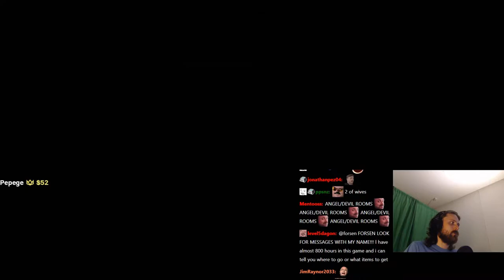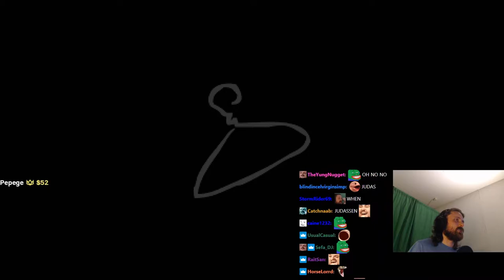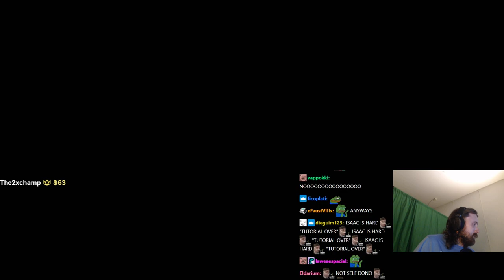Forsen plays The Binding of Isaac: Repentance! - Part 14 (with Chat)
Stream Duration: 6:01:31

General
Format : MPEG-4
Format profile : Base Media
Codec ID : isom (isom/iso2/avc1/mp41)
File size : 15.6 GiB
Duration : 6 h 1 min
Overall bit rate mode : Constant
Overall bit rate : 6 180 kb/s
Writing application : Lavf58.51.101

ID : 1
Format : AVC
Format/Info : Advanced Video Codec
Format profile : High@L4.2
Format settings : CABAC / 4 Ref Frames
Format settings, CABAC : Yes
Format settings, GOP : M=3, N=120
Codec ID : avc1
Codec ID/Info : Advanced Video Coding
Source duration : 6 h 1 min
Bit rate mode : Constant
Bit rate : 6 000 kb/s
Width : 1 920 pixels
Height : 1 080 pixels
Frame rate mode : Variable
Frame rate : 60.000 FPS
Minimum frame rate : 20.000 FPS
Maximum frame rate : 62.500 FPS
Color space : YUV
Bit depth : 8 bits
Scan type : Progressive
Bits/(Pixel*Frame) : 0.048
Stream size : 15.2 GiB (97%)
Source stream size : 15.2 GiB (97%)
Color range : Full
Color primaries : BT.709
Transfer characteristics : BT.709
Matrix coefficients : BT.709
mdhd_Duration : 21690418
Codec configuration box : avcC

Audio
ID : 2
Format : AAC LC
Format/Info : Advanced Audio Codec Low Complexity
Codec ID : mp4a-40-2
Bit rate : 160 kb/s
Channel(s) : 2 channels
Channel layout : L R
Sampling rate : 48.0 kHz
Frame rate : 46.875 FPS (1024 SPF)
Compression mode : Lossy
Stream size : 415 MiB (3%)
Default : Yes
Alternate group : 1